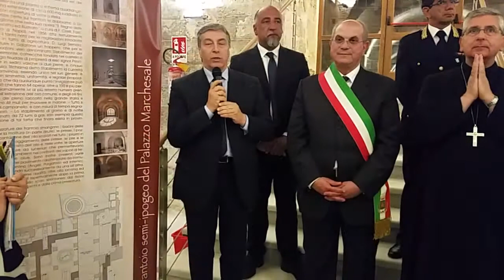Inaugurazione del Frantoio Semi - Ipogeo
Galatone (Le) - 24 maggio 2015 - "Inaugurazione del Frantoio Semi - Ipogeo" Riscoprendo il Palazzo Marchesale - Nel Video l'apertaura del cantaautore Mauro Maglio, il taglio del nastro, gli interventi di Livio Nisi (Sindaco di Galatone), S.E. Mons. Fernando Filograna (Vescovo della Diocesi di Nardò - Gallipoli), Antonio Gabellone (Presidente della Provincia di Lecce), Francesco Canestrini (Soprintendente Belle Arti e Paesaggio per le Province di Lecce, Brindisi e Taranto), Giuseppe Manisco (Artista) e l'inizio del concerto di "Alessandro Quarta quintet" - Video di Mauro Longo